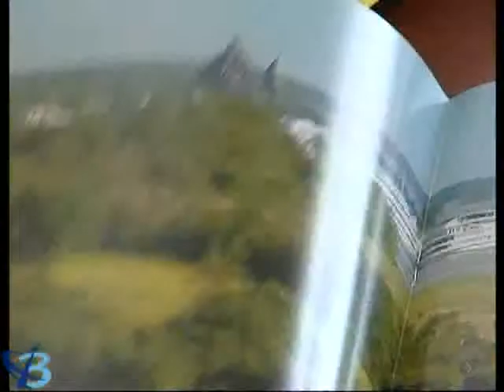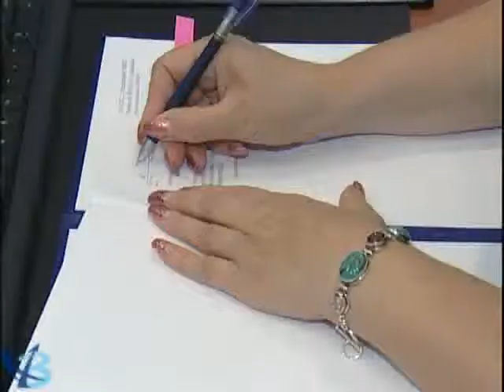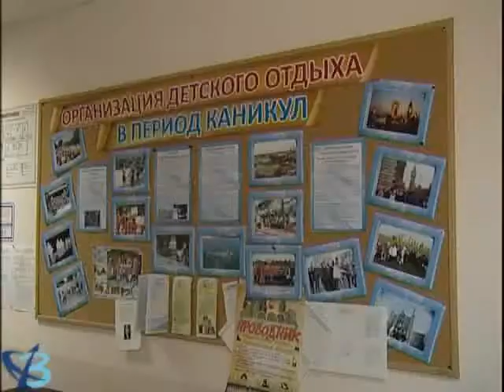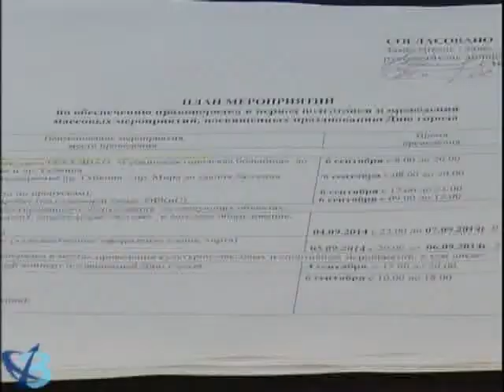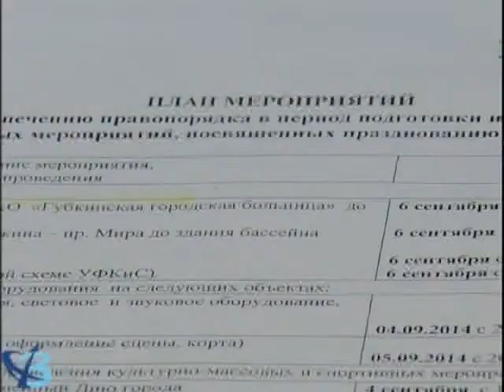«Человек дела» И.Ю. Пономарёва от 28.08.2014